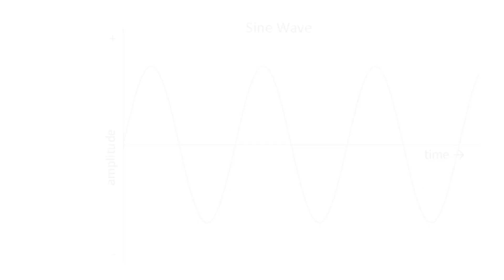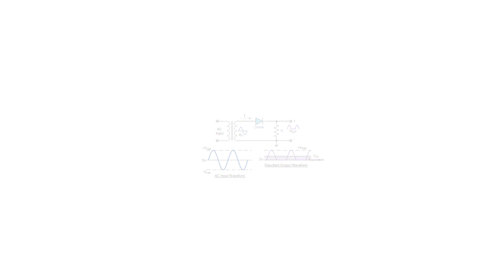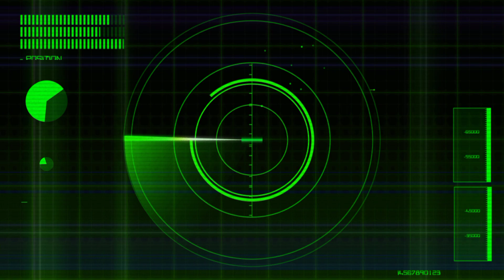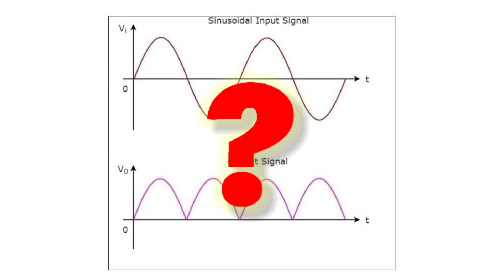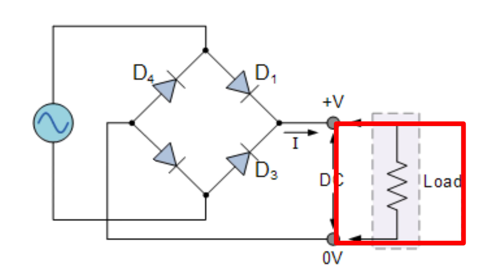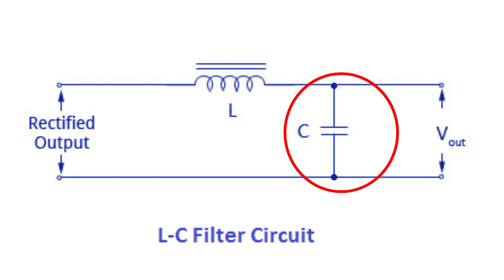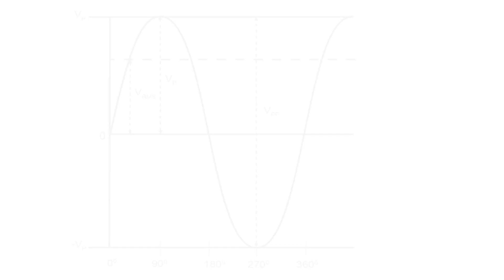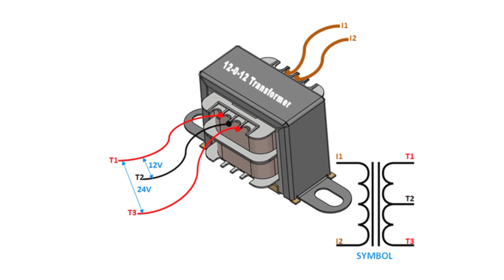Rectifier : AC to DC Using Diode, Capacitor , Inductor | Half wave and Full Wave || E2T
Bridge rectifier is a circuit which convert Ac to dc mean ac current to dc current. In this video we will learn about half wave rectifier and full wave rectifier .But converted voltage will have some ripples , so we will fixed it  by using bridge diode , capacitor,  inductor  called LC filter . All tests shall be conducted at 12 volts.

VIDEO DESCRIPTION

When we are talking about Electronics,Electrical Engineering and Power Electronics and also Semiconductor Devices , DC Power Supply is a important part , where we should learn about Voltage Regulation . But main factor is efficiency , by designing a bridge rectifier circuit we can convert Ac to dc mean ac current to dc current.But  This perticular Dc current has some
Ripple Voltage .we will learn to filter variable dc voltage . When we ask , how to convert ac to dc then power loss of rectifier is a important factor.
So we will take a look about active bridge rectifier. If  you notice that the rectifier voltage increases It's just because of ac rms voltage .
So we will learn how to convert RMS voltage to peak voltage.

[TIME STAMP]

(0:00) Intro
(0:25) Diode
(0:47) Ac Current
(1:40) Half Wave
(3:56) Full Wave
(5:40) LC Filter
(6:54) Ac RMS Voltage
(8:20) End

[HasTags]